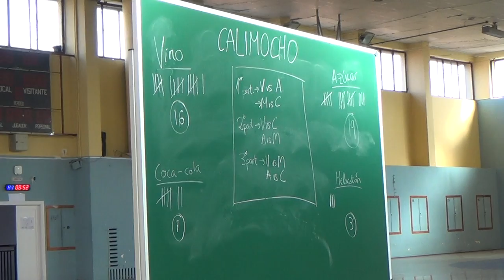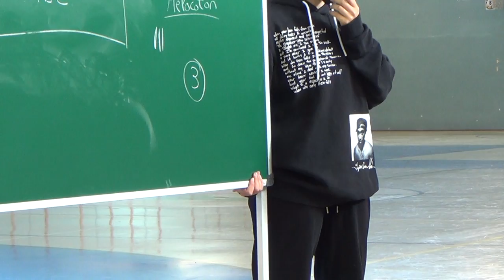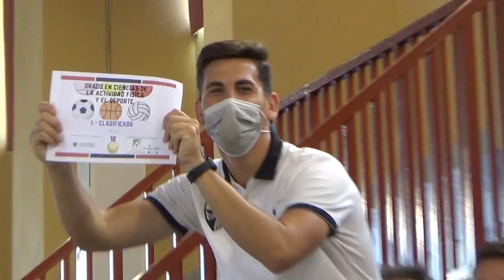Calimocho 2/2 00356